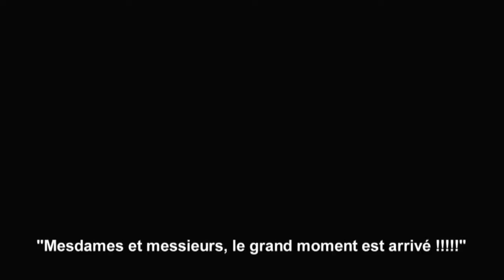UFC Undisputed 3 - Trailer FR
Trailer "Mode Carrière" du jeu UFC Undisputed 3